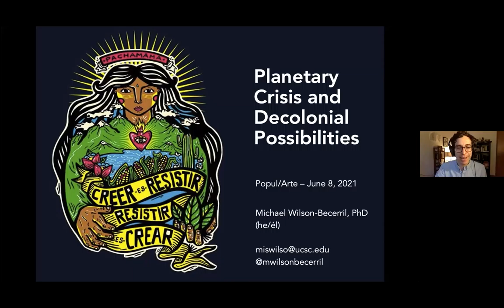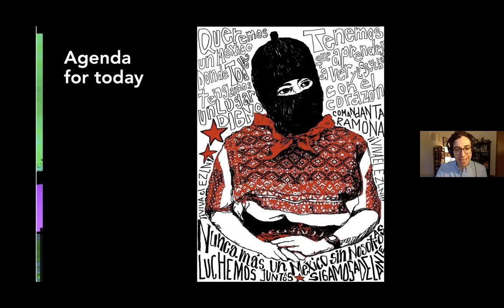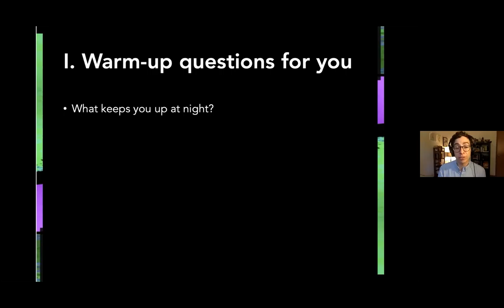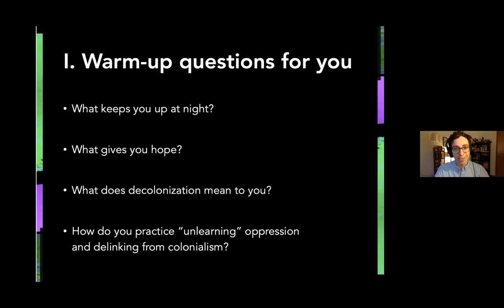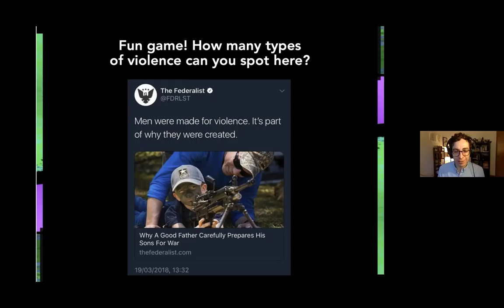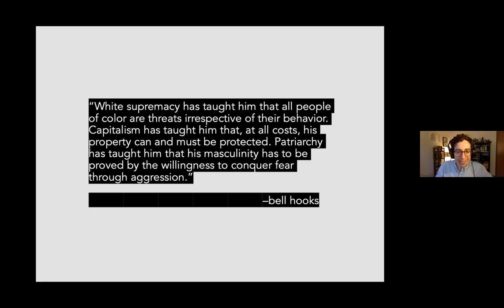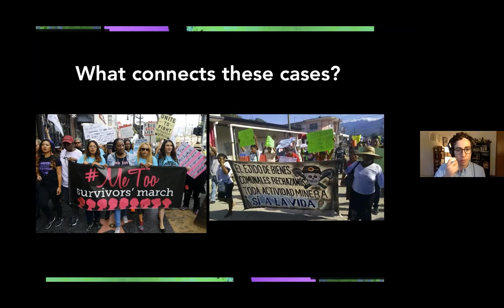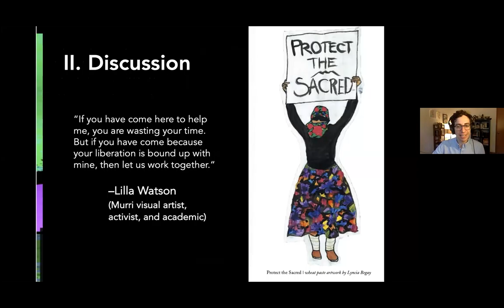Environmental Crisis and Decolonial Futures with Michael Wilson Becerril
This workshop will focus on environmental crisis and highlight the work of Latin American people, especially Black and Indigenous collectives, and especially those led by women, to (1) link their analyses of environmental injustice, colonialism, and structural oppression, on the one hand, and also, on the other hand, to (2) integrate solutions to these problems by responding to them holistically.